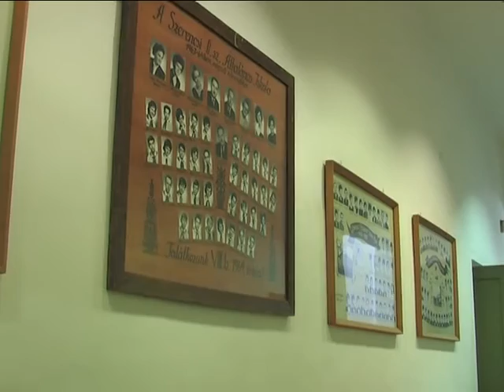FÉLÉVSZÁZADDAL A BALLAGÁS UTÁN